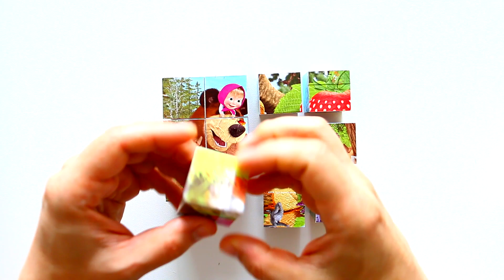Маша и Медведь играют в прятки - собираем кубики пазлы для детей с героями мультика маша и медведь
Маша и Медведь играют в прятки - собираем кубики пазлы для детей с героями мультика маша и медведь. Вы на канале Danik and Lesha и сегодня мы собираем кубики пазлы с героями мультика Masha and the Bear. Это новый набор для детей, который состоит из 9-и кубиков и мы собираем картинку Маша и Медведь играют в прятки

Masha and the Bear are playing hide and seek -  play cubes puzzles for kids from cartoon Masha and Bear